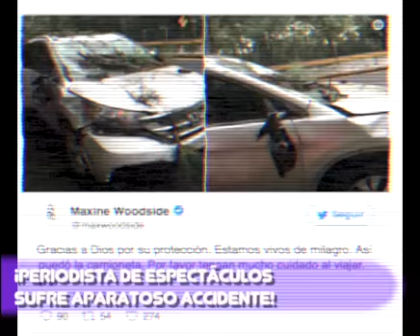¡PERIODISTA DE ESPECTÁCULOS SUFRE APARATOSO ACClDENTE!